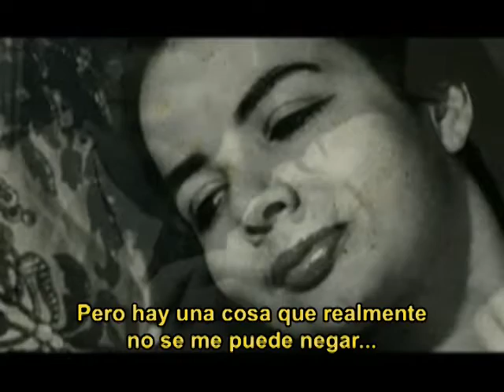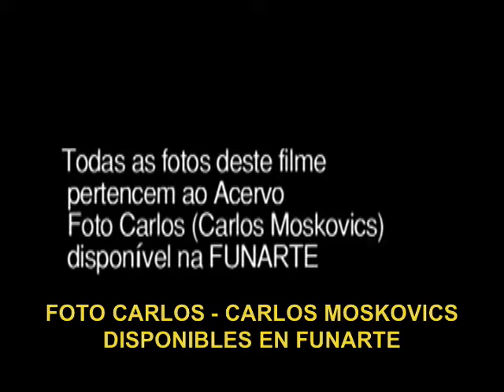El teatro de Nelson Rodrigues en la visión privilegiada de Foto Carlos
Piezas del dramaturgo componen rica colección del famoso estudio fotográfico dirigido por Carlos Moskovics de los años 40 a los años 80 en Río de Janeiro.